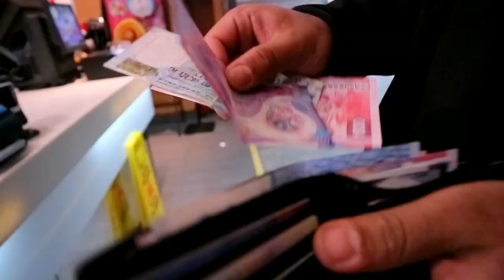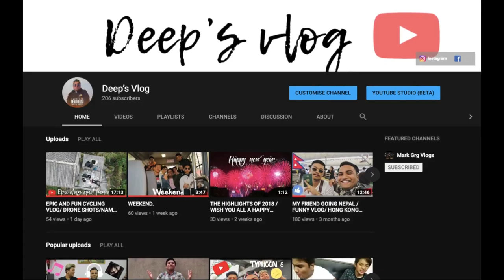SUNNY BAY/ BEAUTIFUL SUNSET/ HONG-KONG / DRONE SHOT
HELLO AND WEL COME BACK TO MY VLOG..
THIS IS KINDA SHORT VLOG BECAUSE WE DIDNT MAKE ANY PLAN WE CAME SUNNY BAY JUST FOR FUN.. AND HOPE Y'LL HAVING GOOD TIMES LIFE IS BEAUTIFUL UNLESS YOU EXPLORE CITYS .
MY FRIENDS INSTAGRAM;
.AND MINE INSTAGRAM ; RICKIFREAKING
TILL THEN. I WILL SEE U ON NEXT VLOG.